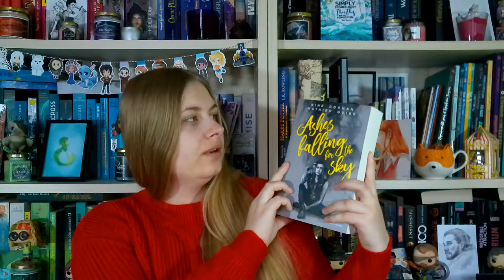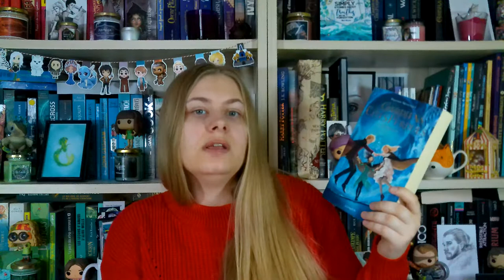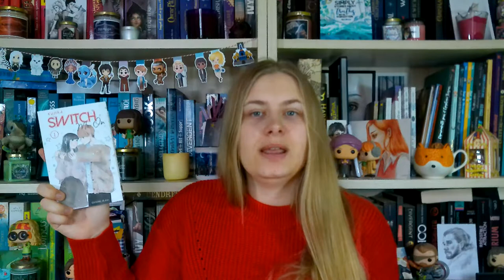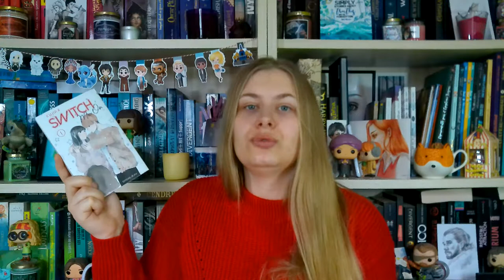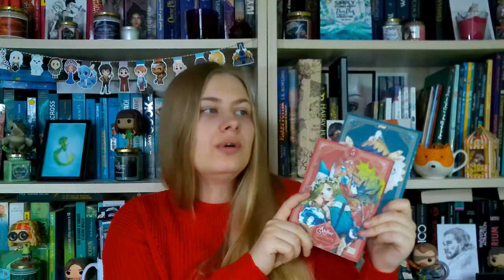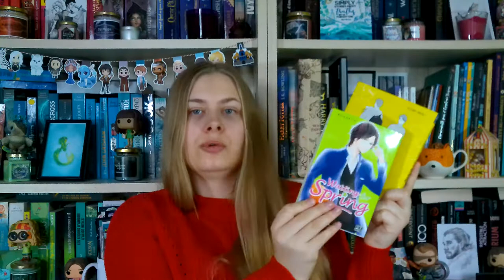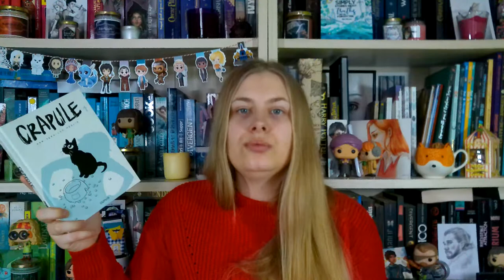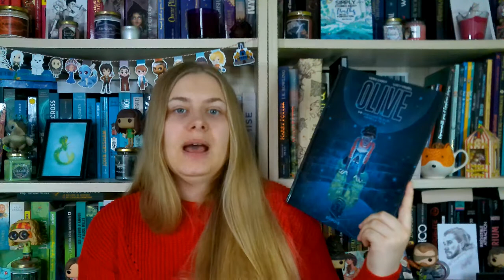Mes meilleures lectures de 2020 - Romans, mangas & BD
Hello ! Aujourd’hui, je vous présente mes meilleures lectures de l’année 2020, c’est-à-dire mes coups de cœur livresques de cette année, que ce soient des romans, des mangas ou des BD. J’espère que ça vous plaira !

N’hésitez pas à laisser des commentaires sous la vidéo pour me dire si vous avez lu un des livres dont je vous parle dans cette vidéo (et ce que vous en avez pensé) ou si certains vous font de l’œil.

Livres cités :
Romans :
- Ashes Falling for the Sky T1 et T2
- Light Years T1
- Le parfum de la trahison
- Vampire Academy T4
- Une braise sous la cendre T1 et T2
- Gardiens des cités perdues T6
- La rumeur qui me suit
- Vous faites quoi pour Noël ?

Mangas :
- Switch me on T1
- The Promised Neverland T11 à 15
- Don’t fake your smile T1 à 3
- L’atelier des sorciers T4 et T5
- Check me up ! T3 et 4
- Nos c(h)oeurs évanescents T1
- Waiting for spring T3 et 5
- Asana n’est pas hétéro

Bandes dessinées :
- Crapule T1
- Les Croques T1 à 3
- Princesse Princesse
- Olive T1